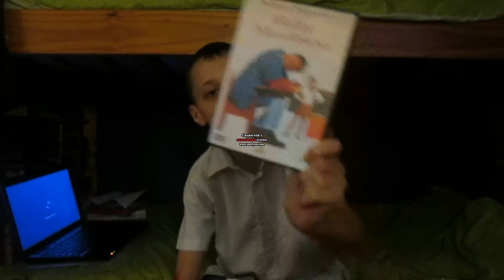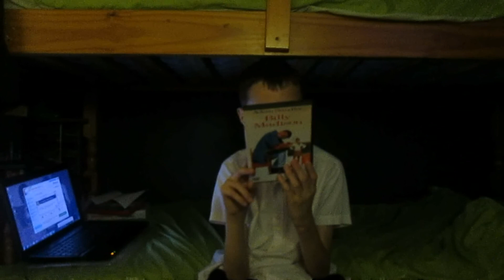bill madison eview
thanx fo watching